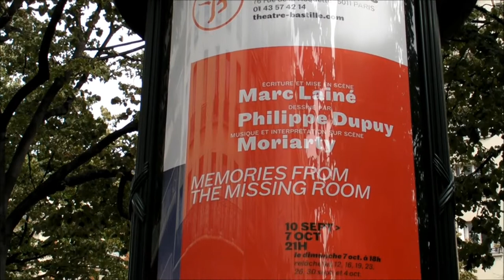MORIARTY LIVE AU THEATRE DE LA BASTILLE PARIS LE 24 SEPTEMBRE 2012 @@@@@